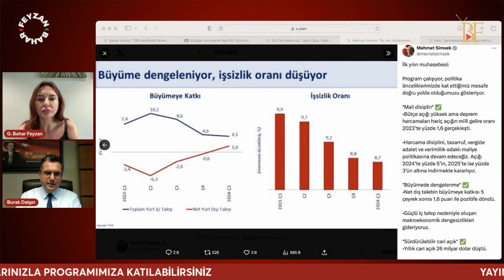O KADAR VERGİ VERİYORUZ AMA NE İŞE YARIYOR?